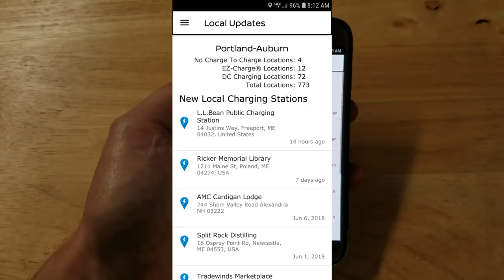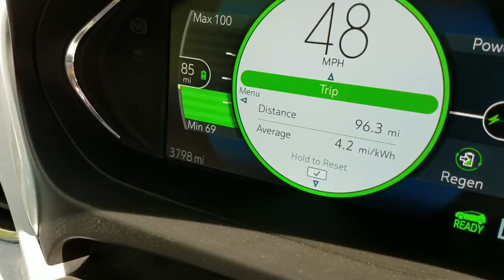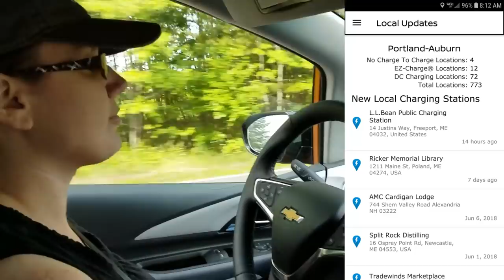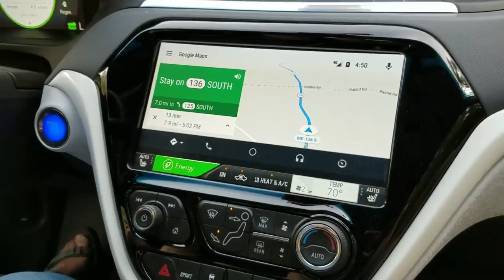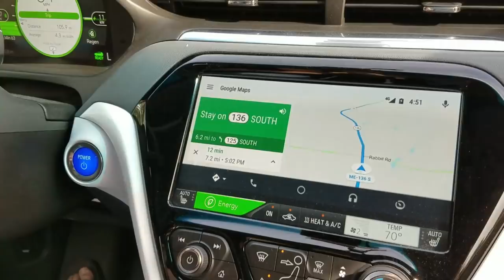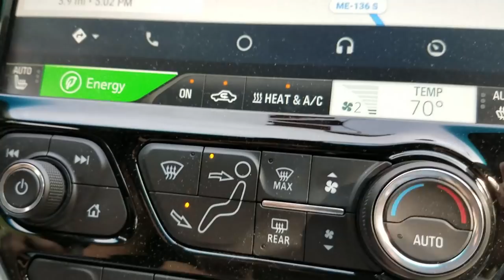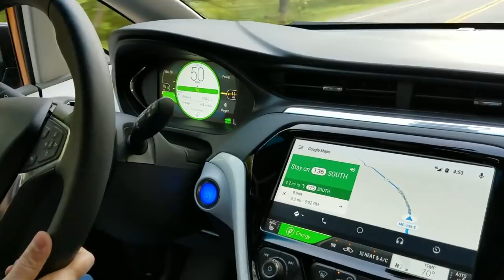An EV Charging Dream at BEAN and a 3 Month Review of the Chevrolet BOLT EV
In this video we venture out to Freeport Maine to check out the recently installed charging stations at L.L. BEAN...  Along the way we decide to do a sort of "on the fly" three month review of the Chevrolet BOLT EV.

~BMHSONIC~